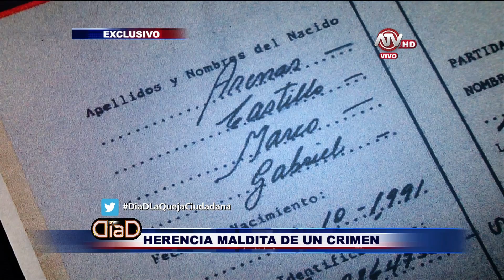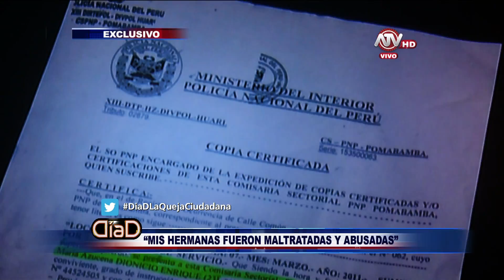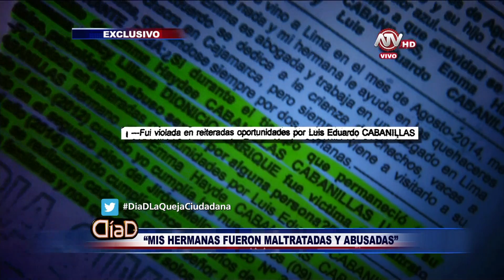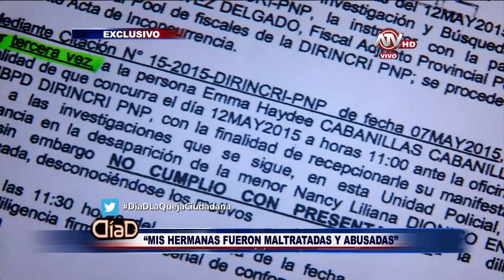Dí­a D 12-07-2015 parte-2A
Dí­a D